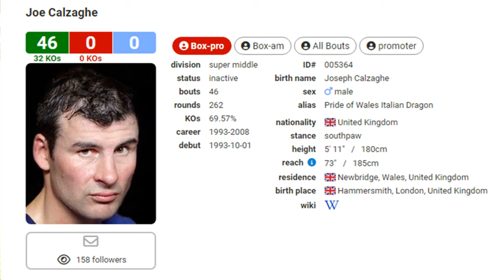SAUL CANELO ALVAREZ vs JOE CALZAGHE: Who's the Greatest Super Middleweight of All Time?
SAUL CANELO ALVAREZ vs JOE CALZAGHE is a dream fight, but who is the best fighter at 168 lbs? Who wins the fight? Doc discusses!